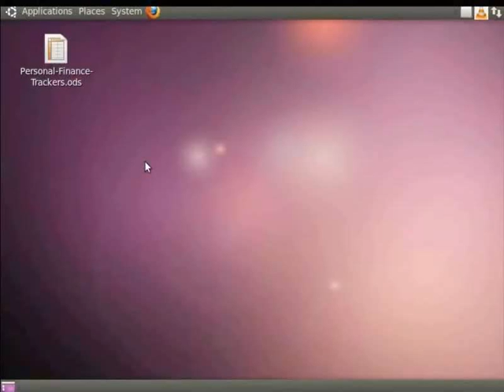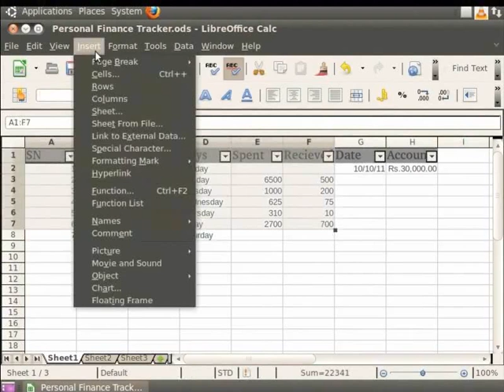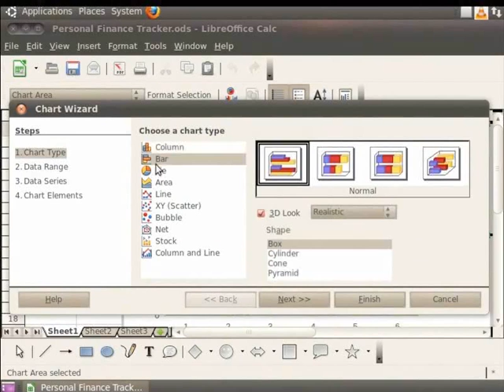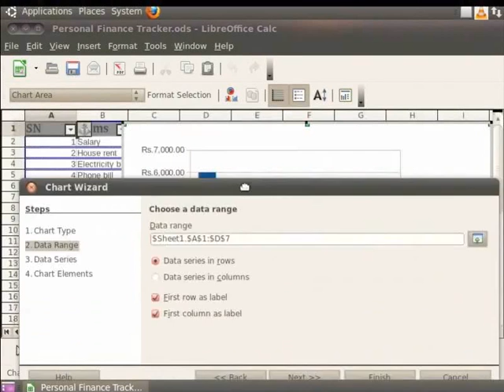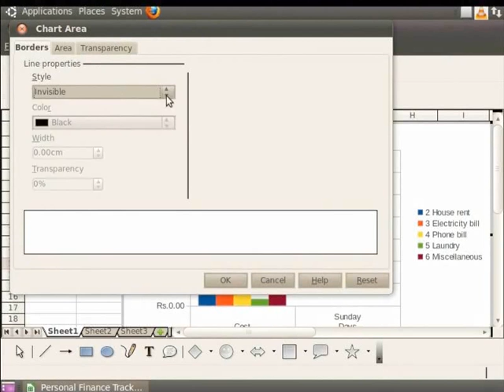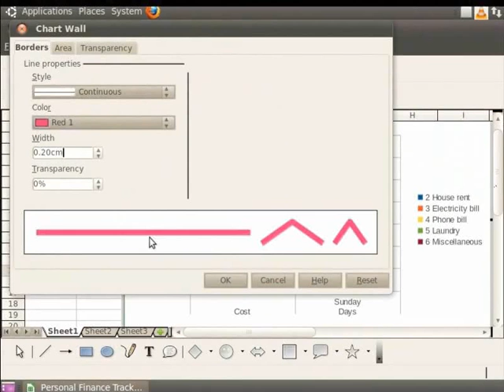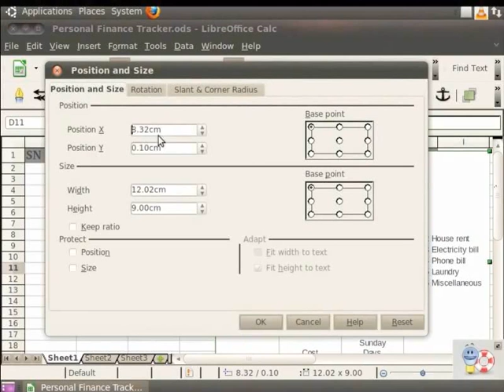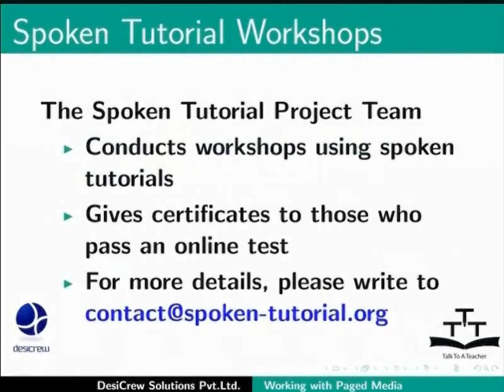Using Charts and Graphs - Gujarati